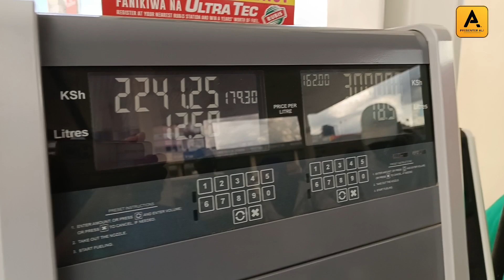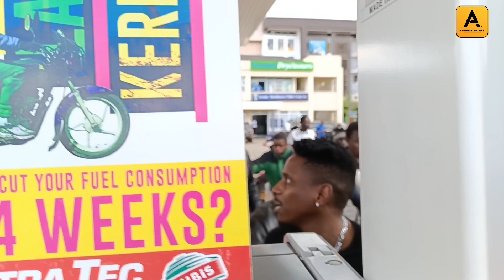ERIC OMONDI SURPRISES BODA BODA RIDERS WITH FREE FUEL IN LANG'ATA